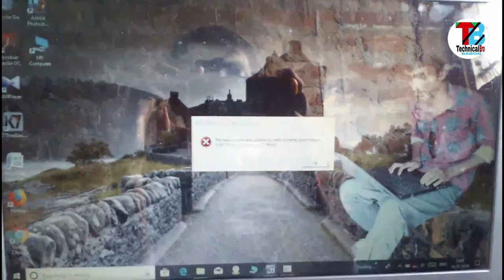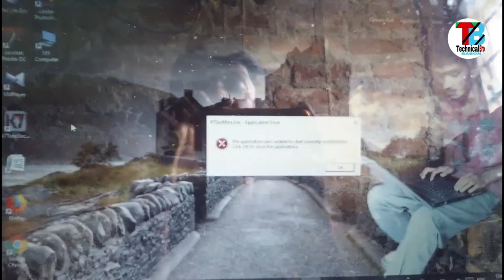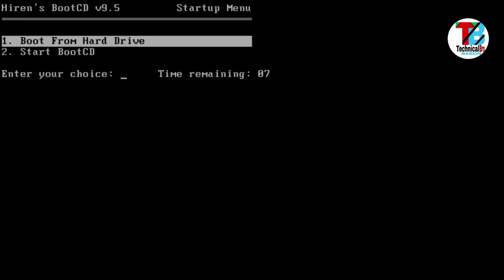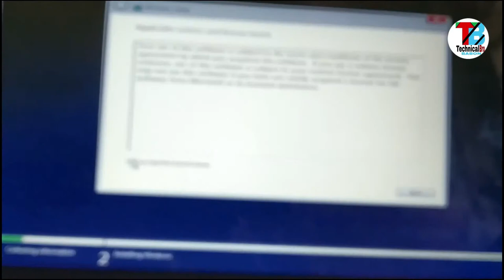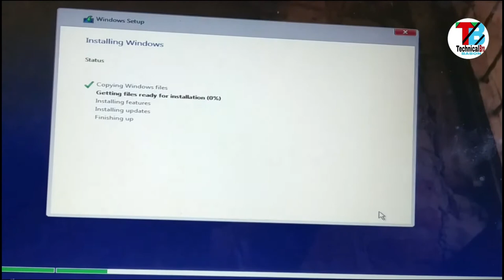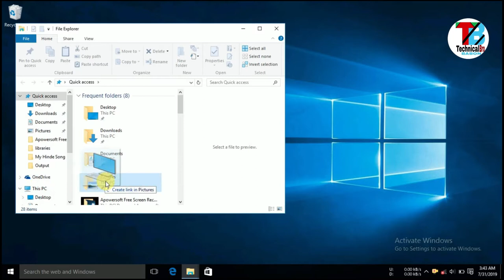How to install windows 10 | windows 10 install with pendrive | windows 10 installation step by step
Hi,
52 Tech

about video
How to fix Windows10 problem and reinstall Windows10 from pendrive

🛑Some other video in this channel: 👉

                                    🙏         Thankyou       🙏